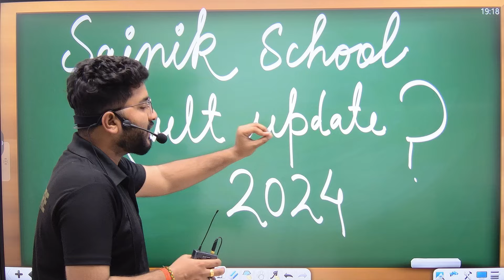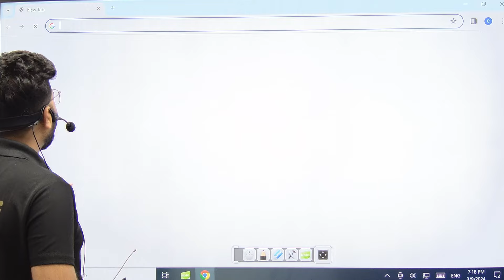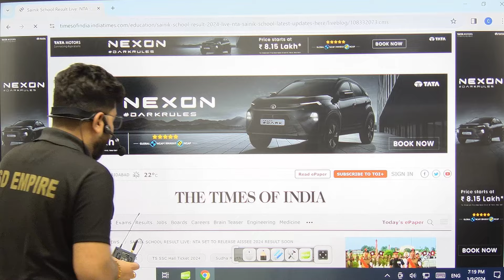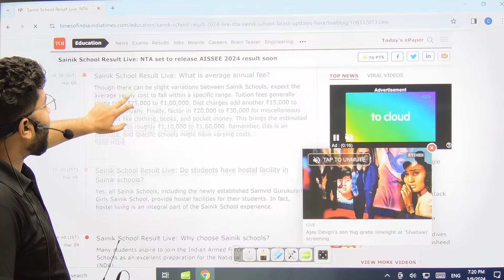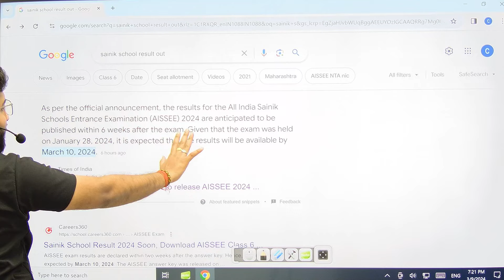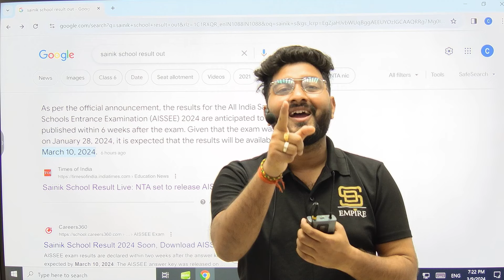Aissee Sainik School Result 2024 Out ! | Sainik School Result Date 2024 Class 6 & 9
🌟 Course Perks 🌟
By joining SD Sainik School, you unlock a world of benefits: